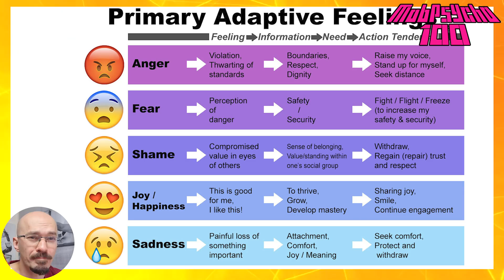DOCTOR Explains the Dangers of Emotional Instability | Mob Psycho 100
Hey I'm a Doctor working in the UK and in this video I react and break down the Science in the MOB PYSCHO 100 Anime TV series.
In todays video we will be Explaining the Dangers of Emotional instability using Mob psycho 100 as an example. I shall also be breaking down the Medical science behind Mobs psychic powers. I will be giving my expert opinion on Mobs personality, emotional state and his general mental health, talking about topics like empathy, anger, animosity and sadness.
We will also be breaking down the fight between Mob and Koyama, looking at how far Mob is willing to go to save his brother Ritsu.

I will also be giving my expert opinion on the psychic profession.

Now if you liked this video you might want to check out this video where I looked at DOCTOR Explains How Sign Language Works | Ranking of Kings Anime